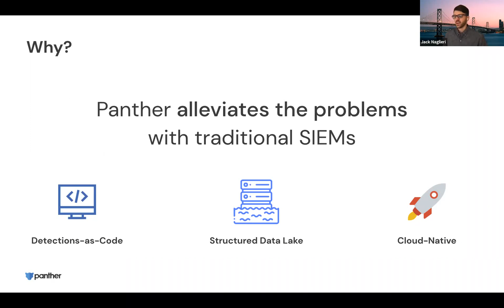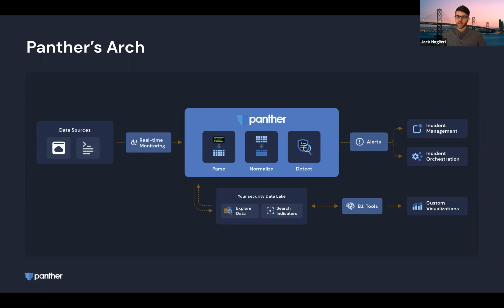How Panther alleviates the problem of traditional SIEMs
As practitioners building new teams in high-growth environments, we need a monitoring tool with:
- Low overhead and high-scale
- Structured data
- Quick feedback
- Expressibility in a detection language
- Cloud-first

Panther solves this by:
- Putting detections-as-(Python)-code at the core of it’s analysis
- Normalizing all data into structured tables in cheap storage (data lake)
- Utilizing cloud-native tech to hook into critical data sources and elastically scale